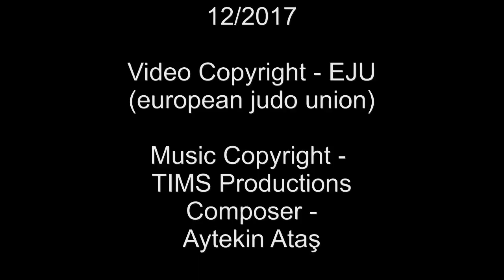Rustam Orujov - Film 1 - European Judo Championships 2016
Film 1 - European Judo Championships 2016

Copyrights:

Video - EJU (European Judo Union)
Composer - Aytekin Atas